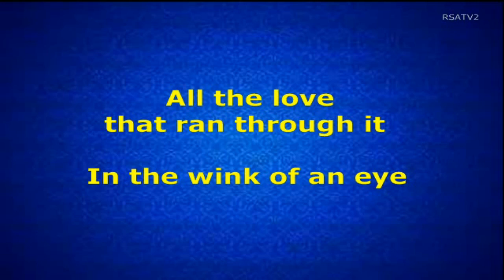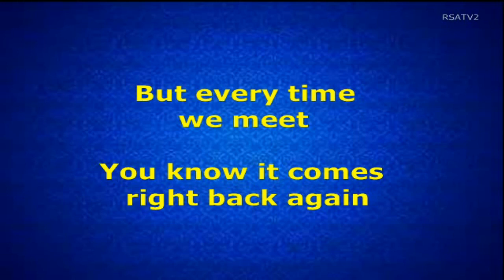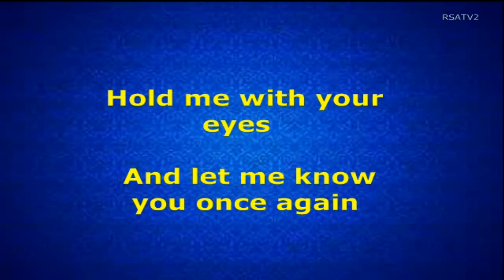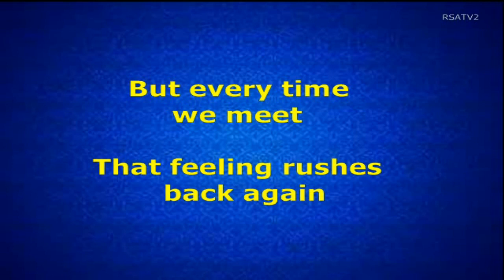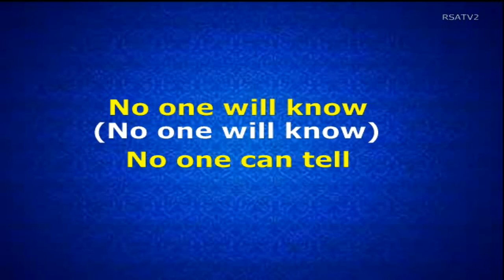SECRET SMILES - William Billy Katt (Lyrics Video)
SECRET SMILES
(William Billy Katt)
Real name: William Theodore Katt
Other name: Billy Katt
Born: February 16, 1951
American singer and actor
Published: 1982
Label: MCA Records
Album: Billy Katt
It was published in the Philippines by MCA 45RPM vinyl record label in Side-A.
The lyrics video contains an official audio melody from the copyright content.
Copyright (No issues found for this time).

NOTES:
These results aren't final. Issues may come up in the future that impact this video.